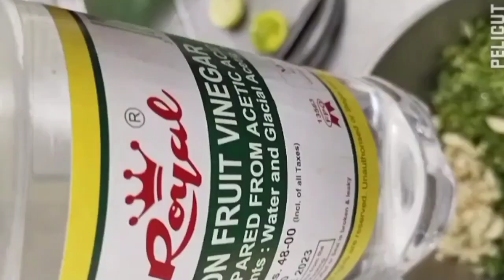salasa Birthday vlog video 🔥🔥 Bishnuprasadpegu youtube channel video shortvideo vlog 🔥🔥🙏